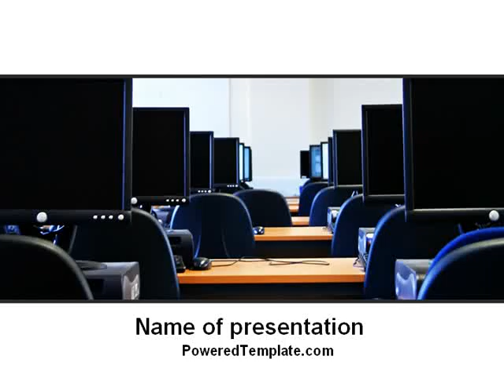Computer Workstations PowerPoint Template by PoweredTemplate.com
Computer Workstations PowerPoint Template for presentations.